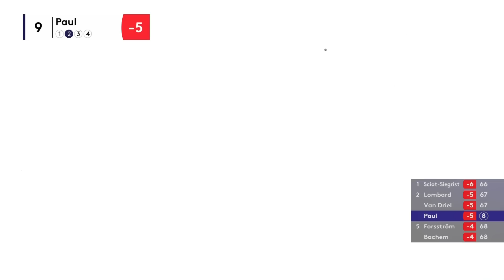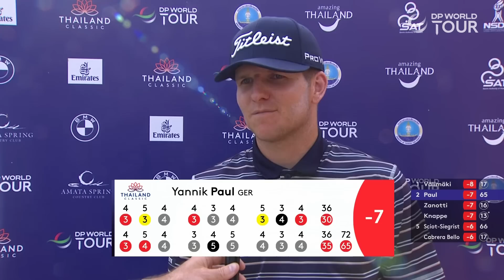Two Eagles in First 7 holes? | Yannik Paul Round 1 Highlights | 2023 Thailand Classic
Yannik Paul made an incredible start to the Thailand Classic thanks to two eagles.

The DP World Tour returns to Thailand this week for the first time since 2016 as the Asian Swing continues with the Thailand Classic. Recent winners Daniel Gavins, Antoine Rozner, Thriston Lawrence and Dan Badbury all tee it up alongside Nicolai Højgaard, Robert MacIntyre and Guido Migliozzi, with Rafa Cabrera Bello and Thorbjørn Olesen among those bringing some Ryder Cup class to the field. Højgaard has enjoyed an excellent start to the 2023 season and will be looking to turn consistency into a third DP World Tour win at Amata Spring Country Club. He has not missed a cut yet in five appearances this campaign and sealed top tens at the ISPS HANDA Australian Open and in the Rolex Series at the Abu Dhabi HSBC Championship. Meanwhile, Jamie Donaldson’s last DP World Tour victory may have come in 2014 but he has won at Amata Spring since then, lifting the Thailand Golf Championship on the Asian Tour in 2015. This season he has made all three of his cuts shooting seven-under-par totals of 281 on each occasion. A proven winner on this track and a man for the big occasion - could this be Donaldson's week?